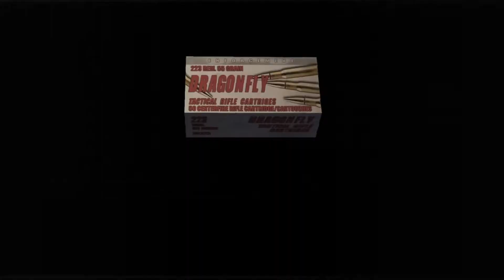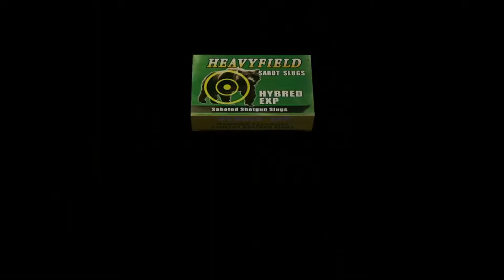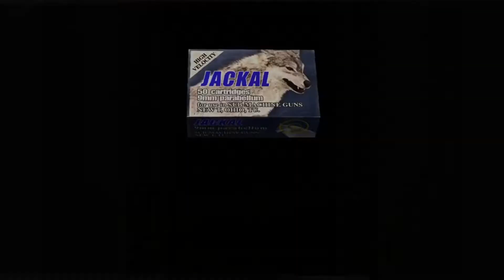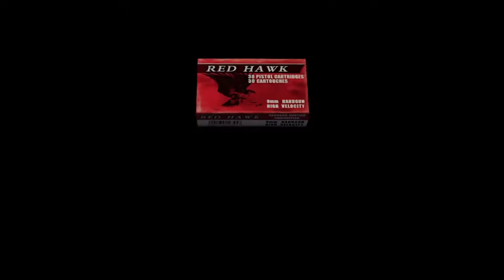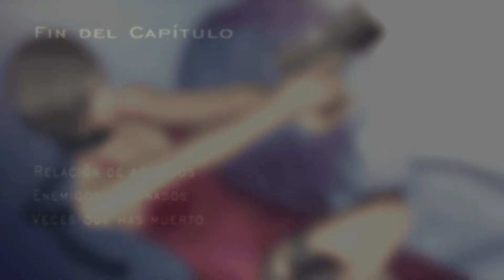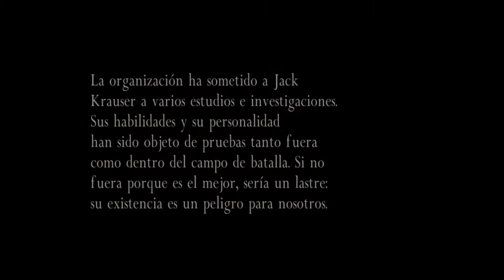Resident Evil 4 | Separate Ways - Capítulo 3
Serie del modo de juego llamado Separate Ways, donde vemos los eventos desde la perspectiva de Ada. Grabado desde la versión de PlayStation 4. Acá el capítulo 3.